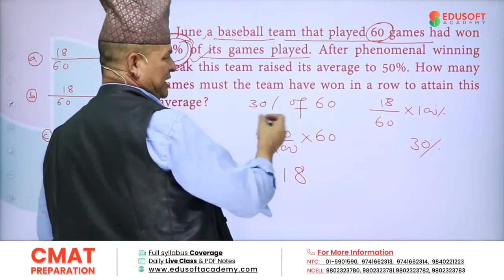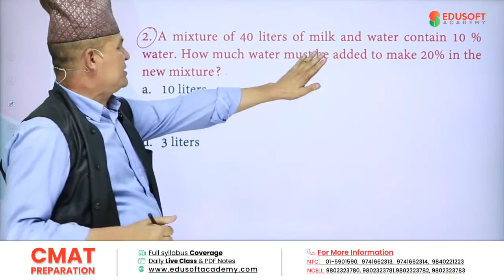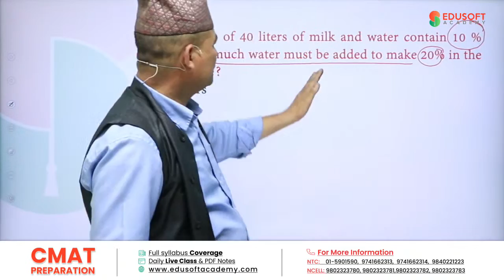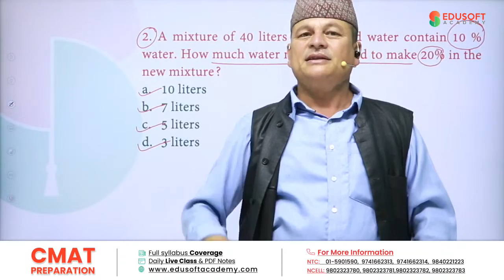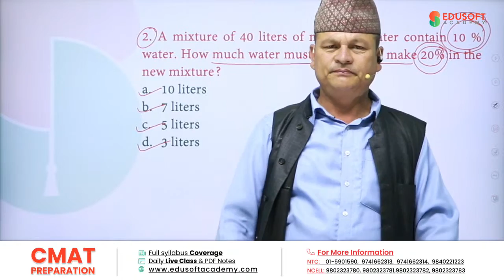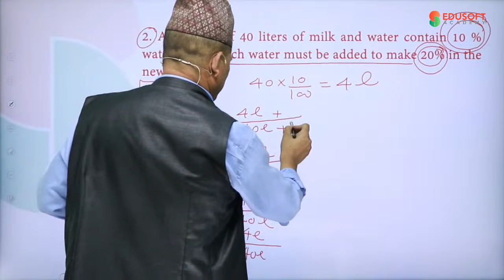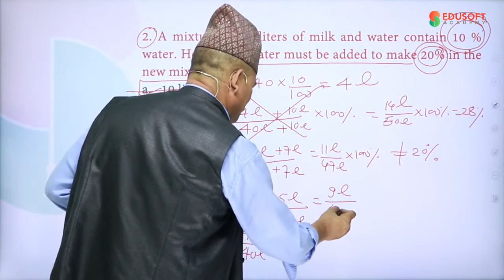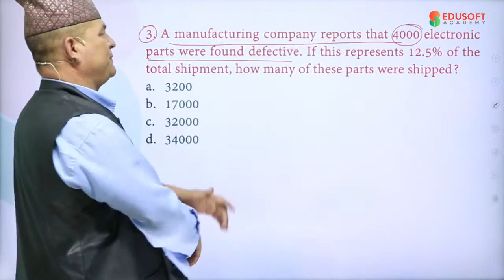CMAT Quantative Ability By Hari Sir | CMAT Exam Preparation in Nepal | CMAT 2022 | Edusoft Academy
CMAT Quantative Ability  By Hari Sir
Best CMAT exam Preparation in Nepal CMAT Preparation in Nepal at Edusoft Academy
Preparing for CMAT Entrance?
Learn CMAT from the best instructors of Nepal at Edusoft Academy.
Why CMAT at Edusoft Academy?
➡️ Daily Live Interactive Class
➡️ 60+ Hours Full Video Course.
➡️ Free eBooks and Class Notes
➡️ Free MCQs of every Topic and Mock Test
➡️Solved past questions with explanation.
➡️ Lectures notes based upon tricks, study smart do not study hard.

All YOU MUST KNOW BEFORE APPEARING CMAT EXAM IN NEPAL

Basics you need to know about CMAT?
“CMAT” Full Form of CMAT in Nepal is "Central Management Admission Test". It is known as CMAT entrance exam, and it is a national level entrance examination in Nepal annually conducted by the Faculty of Management of Tribhuvan University (TU). The examination is generally held in the month of August / September, but due to pandemic situation and delayed in Grade XII Exams, this year CMAT Exam will be held after the announcement of the Grade XII result, possibly in the month of October/ November. This exam is mandatory for those students who wish to pursue the following subjects at Tribhuvan University.
• Bachelor of Business Management (BBM)
• Bachelor of Information Management (BIM)
• Bachelor of Public Administration (BPA)
• Bachelor in Travel and Tourism Management (BTTM)
• Bachelor of Hotel Management (BHM)
• Bachelor of Mountaineering Studies (BMS)
• Bachelor of Business Administration- Finance PROGRAMME (BBA-Fin)

CENTRAL MANAGEMENT ADMISSION TEST (CMAT) is a mandatory process to get admission in BBA / BBM / BIM / BPA / BTTM / BHM / BMS / BBA Finance PROGRAMME. CMAT is a highly competitive exam which tests the candidate’s aptitude with 100 objective type questions on weightage of 1 mark each i.e., 100 multiple Choice questions of 100 questions with 4 options each, 100 Marks, a separate answer sheet is provided to select the answer which is checked by the MICR. The results appear within the week of the examination held, to be able to qualify for bachelor’s level programs in Management discipline. CMAT exams are it is based on SAT format, questions are asked to find the knowledge and aptitude of the examinee in verbal abilities, quantitative ability, logical reasoning, and general awareness.

Every year, the CMAT exam forms are available around at end of Shrawan in all college affiliated to Tribhuvan University like Shanker Dev Campus, Nepal Commerce Campus, etc. The exam forms are also available on the website of Faculty of Management, TU The exams are probably after the results of the +2 examination. All students must score at least 40 Marks out of 100 to get enrolled in the mentioned courses. As per College criteria, the past academic performance, CMAT score, interview will be monitored by the admission committee and then decide the candidates shortlisted in the merit list.

ELIGIBILITY
According to the Faculty of Management, Tribhuvan University to participate in the CMAT examination students must have secured a minimum of ‘C’ Grade in all the subjects of 11 and 12, or , 1.8 CGPA (Overall) or second division marks in 10+2.

ADMISSION CRITERIA
Examination Mode: CMAT entrance exam consists of both written exam and interview.
Written Exam: CMAT exam consists of altogether one hundred (100) objective questions containing twenty (25) questions in each section with a total weight of 100 marks to be solved 90 minutes. To qualify for the CMAT examinations a students must secure at least 40%.
Interview: Applicants securing above cut off point marks in the CMAT will be short-listed. Then the shortlisted candidates will be interviewed and selected for admission.
Merit List: Admissions will be strictly based on merit list.
60% of marks secured in the CMAT Entrance examination;
30% of marks secured in percentage in plus two or equivalent;
10% Interview.